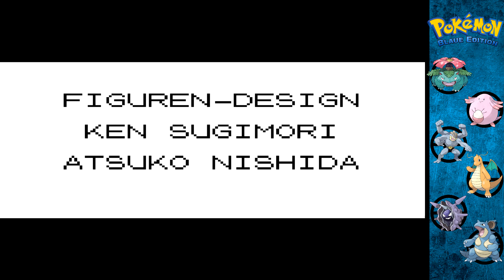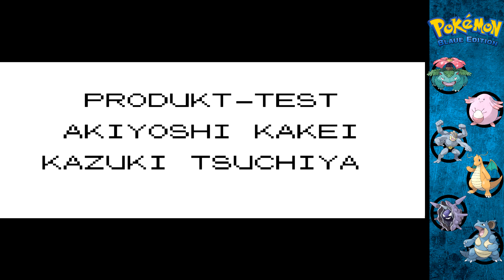Throwback (Bonus) | Pokemon Blau Randomized Nuzlocke Ep 17 Finale! | w/ Gimbpalys [DEU/GER]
Hey und Hallo YouTube,

Heute sind wir wieder am start mit unserer Throwback Thursday / Tuesday Let´s Play Serie, in der wir Oldschool und Classic Spiele spielen und einfach nur relaxen und uns einen schönen Tag machen!

Unser Viertes Spiel ist Pokemon Blaue Edition von dem Gameboy!

Alle Spiele die in dieser Serie gespielt werden, sind aus dem Jahr 2000 oder früher!

Nachdem das Pokemon Blau Projekt beendet ist könnt ihr gerne eure Classic Games vorschlagen und ich werde darüber nachdenken diese zu spielen!

Randomized Nuzlocke Regeln:

1- Jedes Pokemon das besiegt wird gilt als tot und muss freigelassen oder in einer extra angelegten PC-Box abgelegt werden, und darf für den Rest des Spiels nicht mehr verwendet werden.

2- Du darfst nur das erste Pokemon fangen das dir auf einer neuen Route begegnet und nur dieses, wenn also ein wildes Pokemon besiegt wird oder es flieht bekommst du keine zweite Chance!

3- Wenn du auf einer neuen Route auf ein Pokemon stößt das du schon besitzt oder das sich im gleichem Evolutionsbaum befindet gilt dieses als doppelte Spezies und du darfst das Pokemon Re-encountern = ein neues suchen.

4- Du musst allen deinen Pokemon einen Spitznamen geben um das Emotionale Band zwischen dir und deinen Pokemon zu stärken.

5- Randomized = Zufällig , alles ist zufällig in meinem LP, andere Let´s Player können es anders handhaben aber bei mir ist alles zufällig.
Von wilden Pokemon bis Items und Trainerkämpfen alles wird durch das Zufalls Prinzip beeinflusst.

Checkt meine anderen Videos aus!!
Pokemon Mond Let´s play.